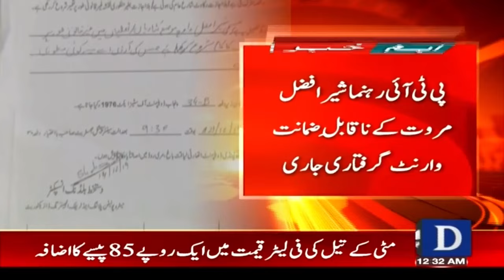Arrest Warrant Issued For Sher Afzal Marwat | Breaking News | Dawn News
شیر افضل مروت کے وارنٹ گرفتاری جاری